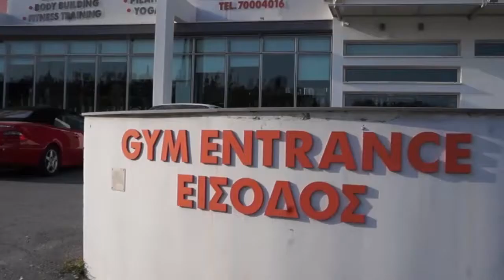Highlights | AΕΛ - ΟΜΟΝΟΙΑ Playoffs 2η Αγωνιστική